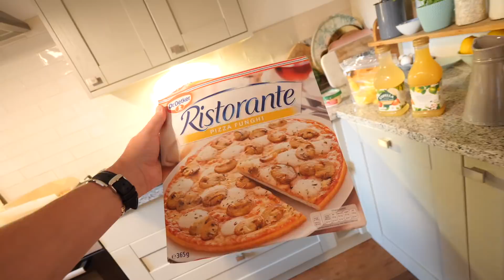The couples cook off challenge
👉🏻 Me and Poppy go head to head in a COOK OFF!!
And you guy’s thought we could cook….. I guess you were wrong😂

It’s FREE… Super quick and easy!! Lets get playing together🙌🏻
Add me up “SEANELLIOTTOC” Help me get some victories!!

Details for the Level-Up events at BELONG gaming arenas:-

👉 UPLOADS ALWAYS OUT AT 7PM UK TIME 👈

I get everything thats sent through to the address below.